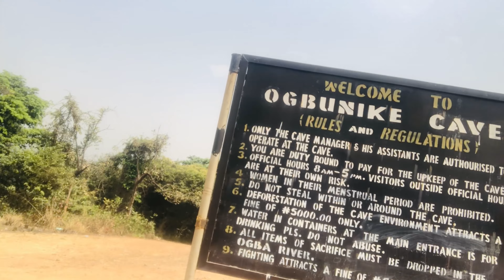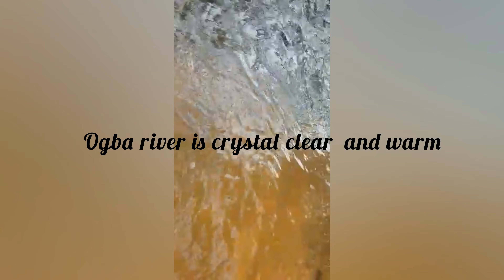Vlogs #3: First Time in a Cave | Scary interesting 🤨